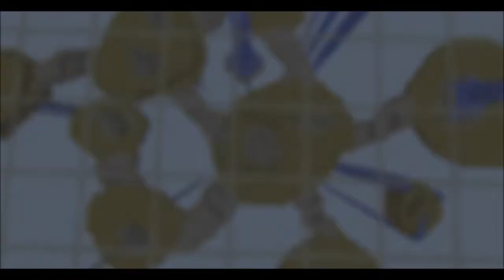Sky Wars [A Minecraft Map]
This map is about an epic battle to the death, suitable for 2 people. You can choose classes and defeat your enemies be either being stealthy or be a tank and rip them apart! You start on each side and get to pick your classes and either knock eachother off the sky or riddle them. There are many islands you can camp or wander on but be careful not to fall off! You can hide behind some old ruins or just leg it and charge at your enemy full force.
This map is not done yet, only the redstone left, it should be up before 10/01/2014 or sooner.